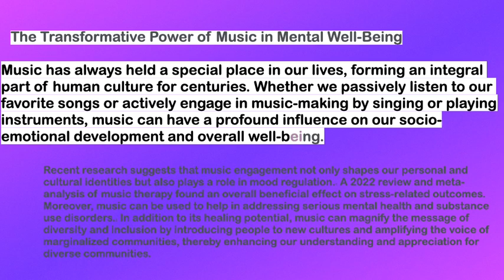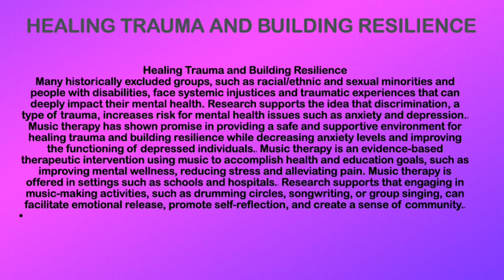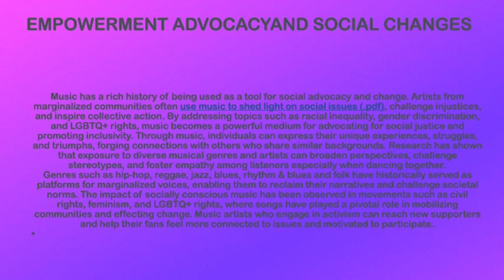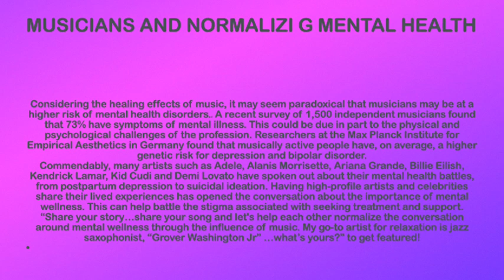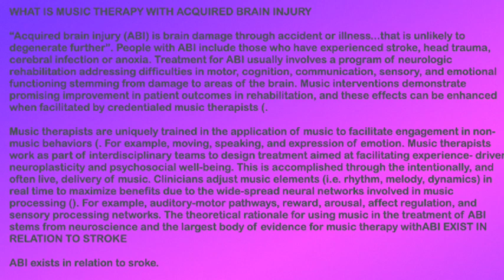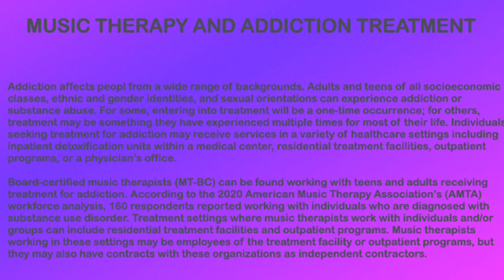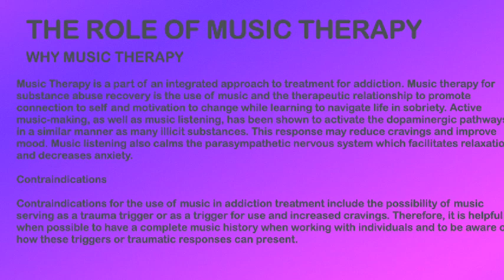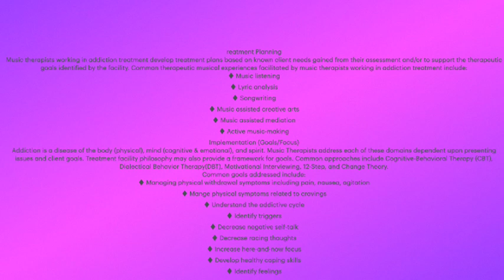How Music Can Heal Your Brain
How Music Boosts Your Health: Science & Benefits Explained
Explore the incredible impact of music on your health in our latest video! Discover the science behind how music can enhance your mood, reduce stress, improve cognitive function, and even aid in physical healing. We'll dive into the research and share tips on how to incorporate more music into your daily routine for better health. Tune in to learn more.